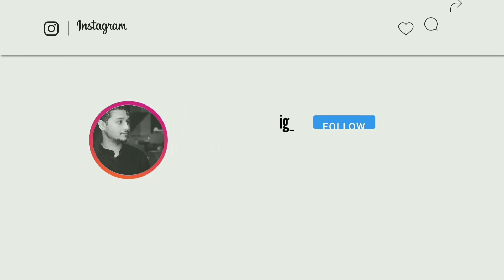40K Kab Hoga? GyroScope Montage - SAMSUNG,A3,A5,A6,A7,J2,J5,J7,S5,S6,S7,59,A10,A20,A30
Welcome RebelFam!

Claw - 6 Finger + Gyro Scope Mode
Clan - BlaC Official
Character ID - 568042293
Stream Time - Everyday Late Night
PC SPECS!
Processor - Ryzen 5 3600
GPU - 1050ti
RAM - Corsair Vengeance 3200mhz
Motherboard - Gigabyte B450m Ultra Durable
HDD - Barracuda  1 TB
PSU - Corsair 450W
Monitor - HP 75hz
Keyboard - Logitech
Mouse - Logitech G102